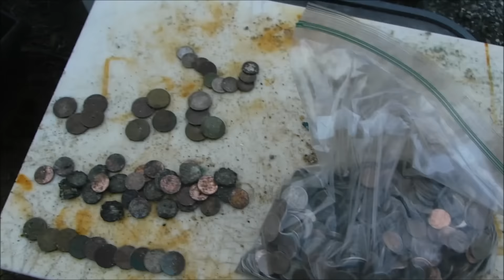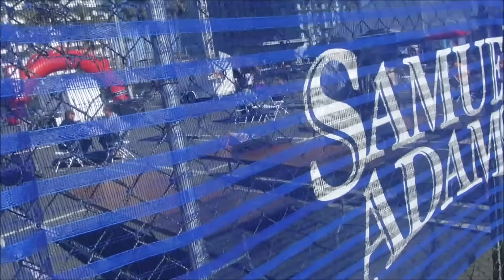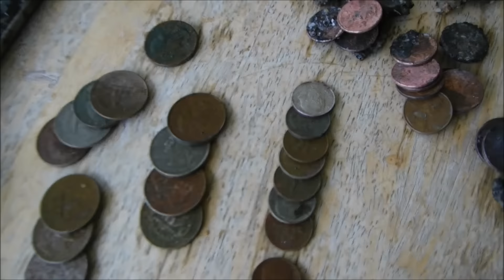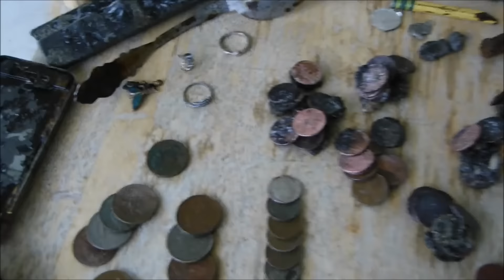Beach Metal Detecting 2 RINGS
Fun day on the beach